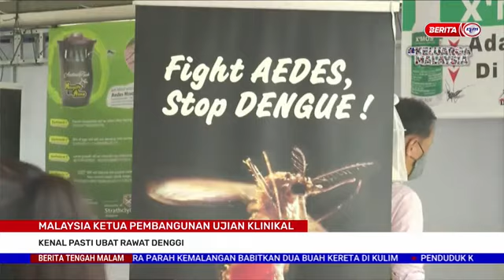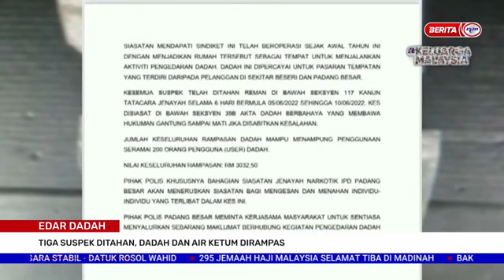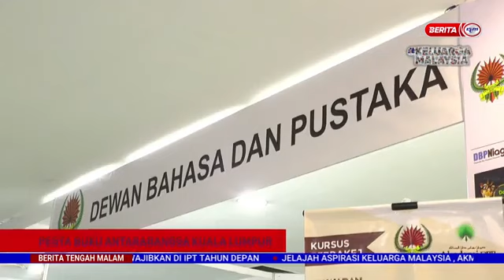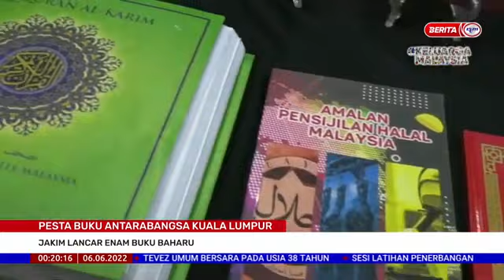6 JUN 2022 - BERITA TENGAH MALAM